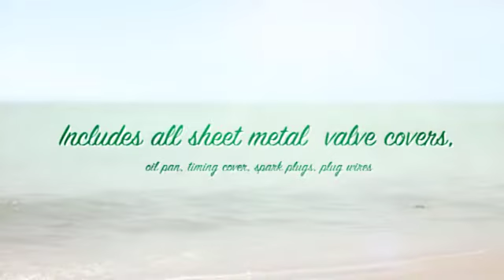Marine Engines - Power Packs